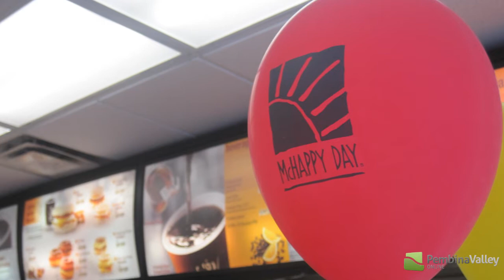McHappy Day in Altona